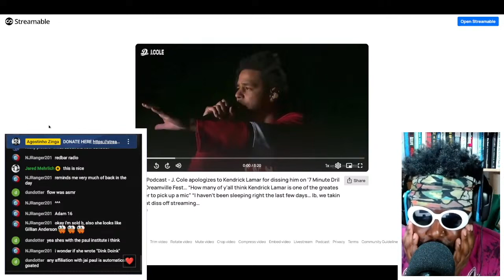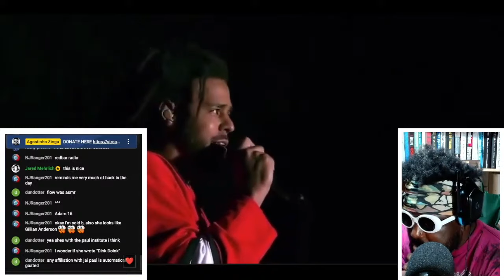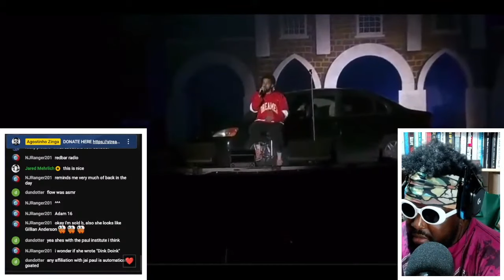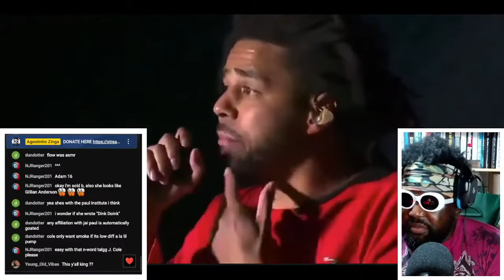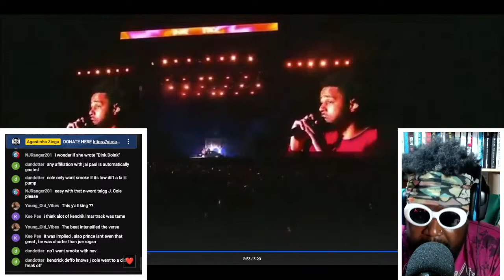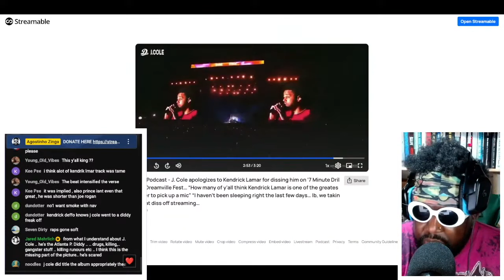Why J.Cole apologising to Kendrick Lamar was the WORST THING I'VE EVER SEEN